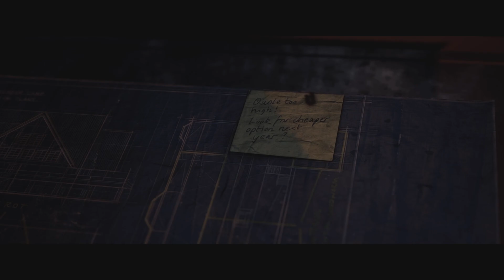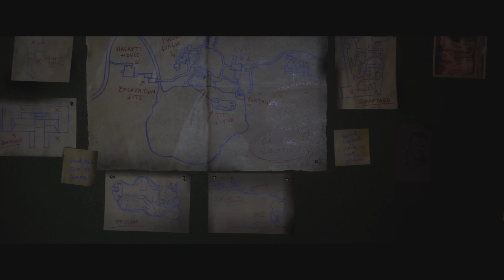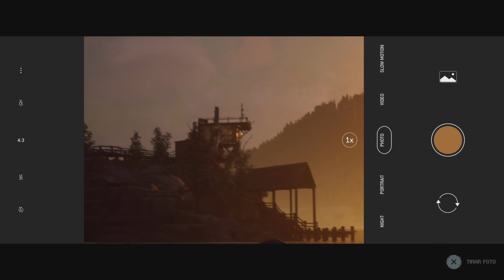The Quarry - 2º PARTE